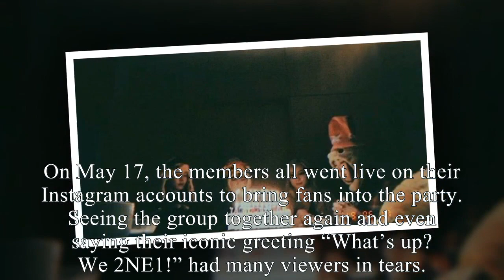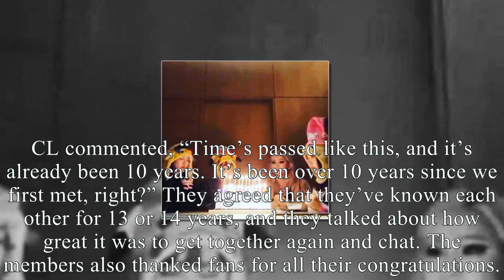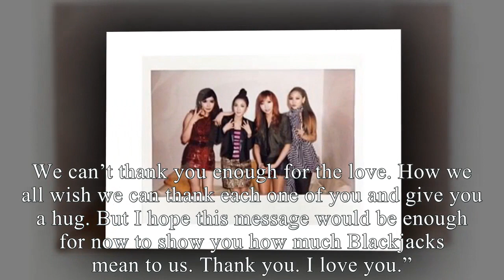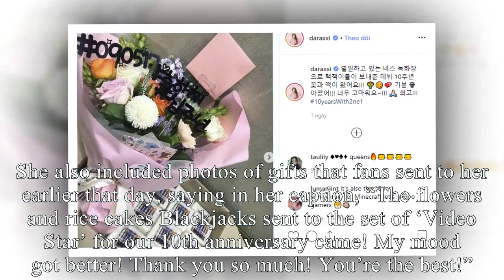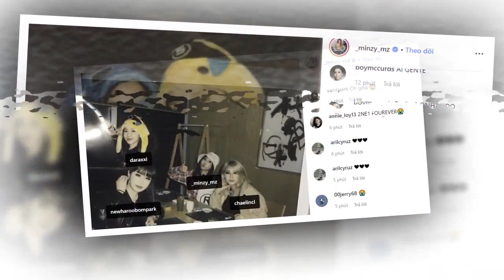2NE1 together celebrating their 10 year anniversary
2NE1 together celebrating their 10 year anniversary